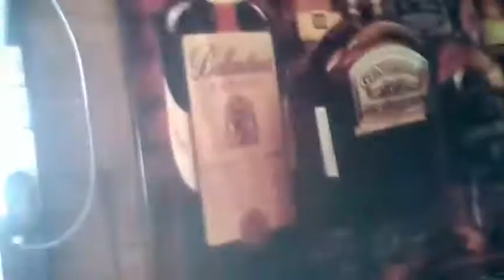Jln2 ke JNE 2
Sipppp